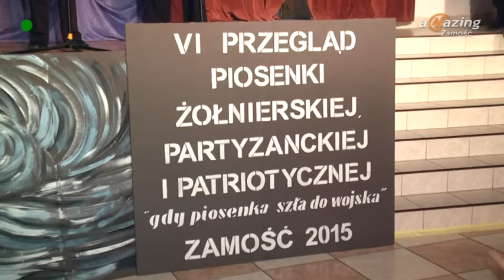Patriotyzm i tolerancja